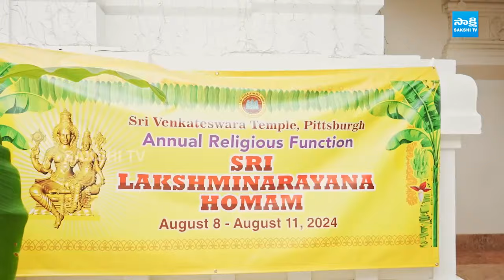Sri Lakshminarayana Yagam at Venkateswara Swamy Temple | Pittsburgh | USA